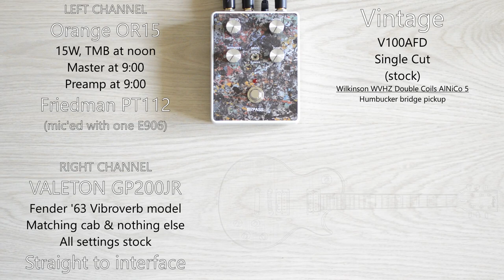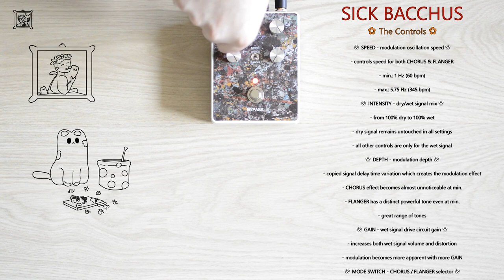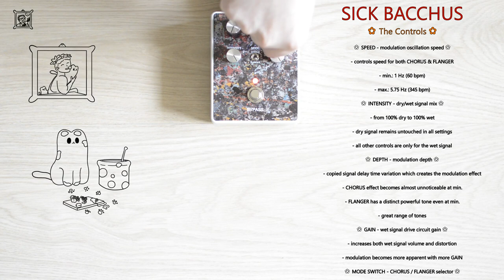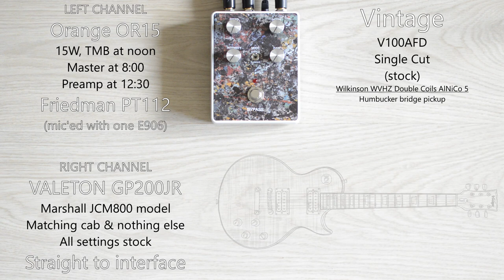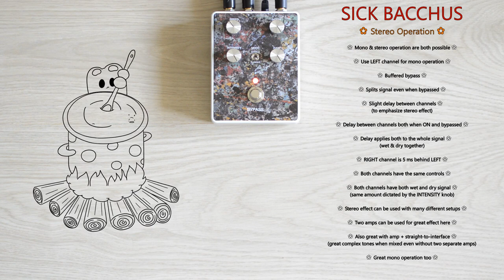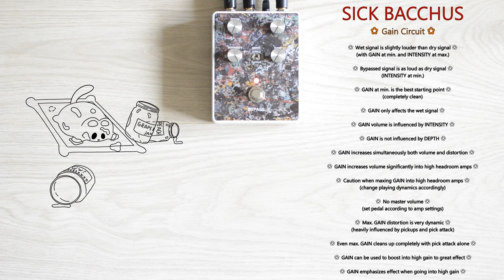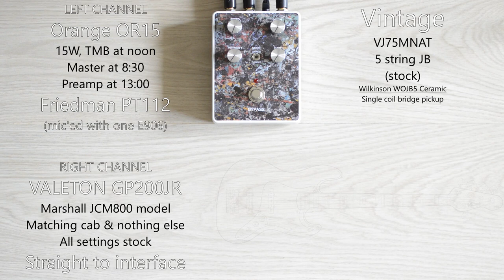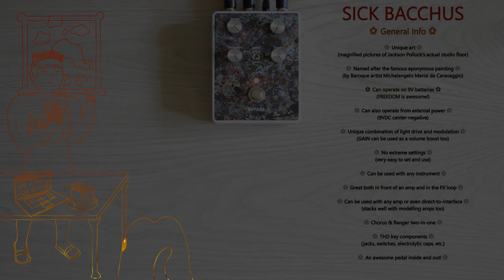Elysian Pedals Sick Bacchus DEMO | Stereo Chorus & Flanger with Drive | Orange Amp + Valeton GP200JR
Full STEREO demo through Orange amp + NEW Valeton GP200JR! Featuring our "Sick Kitty of Bacchus" animation tribute to the famous Caravaggio work of art. The pedal itself features a magnified picture of Jackson Pollock's actual studio floor. A wide range of beautiful chorus and flanger tones with literally ANY setup you'd like (mono & stereo)! And it can work on 9V batteries too! Enjoy to the fullest!

From the incredibly unique and practical creators of Elysian Pedals, Modguitars and Waterstone Guitars!

Featuring the new Valeton GP200JR! Some of the best modeller format and tones of all, at an incredible price point. Check out all Valeton modellers here:

We use Vintage guitars and basses! Some of the best reproductions of authentic vintage instruments, truly giving not only lazy F&G, but even the mighty Japanese makers a run for their money.

We use Klotz AIS cables! LaGrange and Titanium series cables are just what the pandas ordered for utmost signal integrity and noise free operation, every single day!

The RIG:
(GUITAR part)

(BASS part)
Vintage VJ75MNAT (all stock)
- Wilkinson WOJB5 ceramic single coil bridge pickup

Elysian Pedals Sick Bacchus

(BOTH parts)
Left Channel: Orange OR15
- set as in the video Right Channel: Valeton GP200JR - set as in the video

(GUITAR part)
Friedman PT112
- Celestion G12M-65 Creamback
- 16 ohms (matched impedance)

(BASS part)
HESU B110 Bass Standard Cabinet
- 1x 10" Hesu Phoenix Ceramic
- tweeter turned off
- 8 ohm (matched impedance)

(BOTH parts)
Left channel: Sennheiser E906
- slightly off axis, on the grill Right channel: Valeton GP200JR straight in

(BOTH parts)
Audacity

00:00 Unboxing
00:49 Guitar + Clean Amps
08:26 Guitar + High Gain Amps
12:43 Bass + Clean Amps
19:34 Bass + High Gain Amps